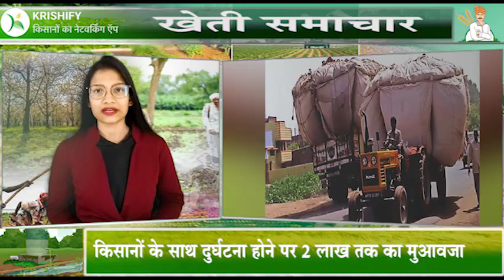आज के प्रमुख खेती समाचार । Today's Top Agriculture News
सरकारी योजनाएं✅, मौसम🌧️, फसल कैलेंडर🌽, आधुनिक वीडियो📽️ के लिए अभी डाउनलोड करें कृषिफाई - 👉🏻
खेती-किसानी की प्रमुख खबरें देखने के लिए वीडियो देखें
उर्वरक विक्रेता कई बार अपनी मनमानी करने लगते हैं। किसानों को तय दाम से अधिक में खाद और उर्वरक देते हैं, जिससे खेती की लागत बढ़ जाती है। इस तरह की कालाबाजारी रोकने के लिए उत्तरप्रदेश सरकार ठोस कदम उठा रही है। प्रदेश के गाजियाबाद में सभी उर्वरक केंद्रों और विक्रेताओं को डिजिटल पेमेंट के जरिए किसानों को उर्वरक देने के निर्देश दिए गए हैं। इसके लिए डिजिटल पेमेंट की व्यवस्था करना अनिवार्य है। ऐसा न करने पर दुकानदारों के लाइसेंस निरस्त कर दिए जाएंगे।

राजस्थान सरकार राजीव गांधी कृषक साथी सहायता योजना चला रही है। इस योजना के तहत किसान के साथ दुर्घटना होने पर मुआवजा दिया जाता है। योजना के तहत घर से खेत या खेत से बाजार जाते समय अगर किसान के अंग-भंग हो जाए या मृत्यु हो जाए, तो 5 हजार से 2 लाख रुपए तक की आर्थिक मदद दी जाती है। किसान वेबसाइट पर जाकर आवेदन कर सकते हैं।

राजस्थान सरकार किसानों को लूज फ्लावर यानी देसी गेंदा, गुलाब, गुलदाउदी, गैलार्डिया आदि फूलों की खेती करने पर 25 से 40 प्रतिशत सब्सिडी देने जा रही है। इन फूलों की खेती के लिए सरकार ने 40,000 प्रति हेक्टेयर लागत तय की है। जिस पर यह अनुदान राशि दी जाएगी। बता दें, किसानों को अधिकतम 2 हेक्टेयर में फूलों की खेती के लिए अनुदान दिया जाएगा।

ट्रैक्टर कंपनियां 50 एचपी से अधिक शक्ति वाले ट्रैक्टरों के लिए संशोधित बीएस-टर्म 4 उत्सर्जन मानक लागू करने जा रही हैं। जिसके बाद 50 एचपी और इससे अधिक श्रेणी के ट्रैक्टरों की लागत में 10 से 15 प्रतिशत की बढ़ोतरी की उम्मीद लगाई जा रही है। बीएस टर्म 4 उत्सर्जन मानक लागू होने पर ट्रैक्टरों में कई नए बेहतरीन फीचर्स देखने को मिलेंगे।

छत्तीसगढ़ सरकार ‘मुख्यमंत्री वृक्ष संपदा योजना‘ लागू करने जा रही है। इसके तहत अपनी जमीन पर पौधे लगाने के लिए किसानों को 100% अनुदान दिया जाएगा। इस योजना के तहत किसान निजी भूमि में नीलगिरी, टिशू कल्चर बांस, टिशू कल्चर सागौन, मिलिया डूबिया एवं अन्य आर्थिक लाभकारी प्रजातियों का रोपण कर सकते हैं।